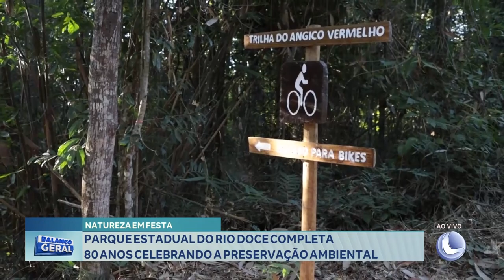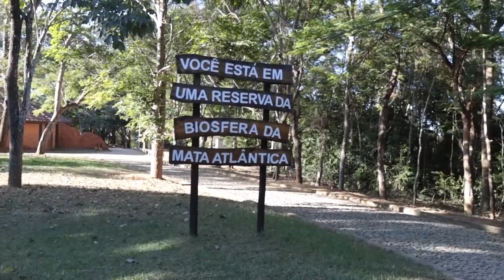Natureza em Festa: Parque Estadual do Rio Doce Completa 80 Anos Celebrando a Preservação Ambiental.